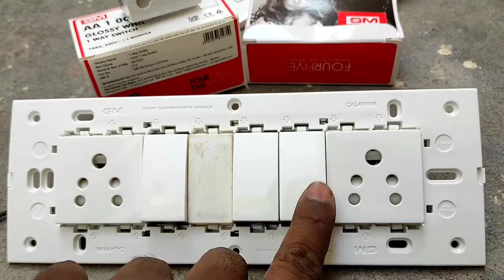HOW to SWITCH BOARD CHANGE IN ROMA SHET IN TELUGU